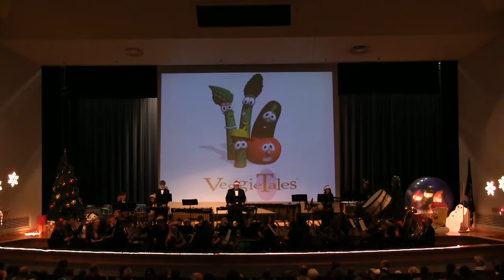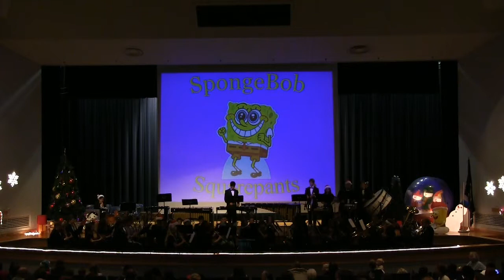FPHS Tiny Tots 2014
Forest Park HS Wind Ensemble performs Tiny Tots. Included are the Concert and Symphonic bands performing Christmas Carols.Pardon the Concert band photo while they are playing, the footage was completely black due to zero lighting. Hope you enjoy